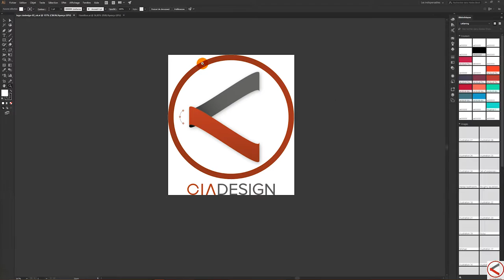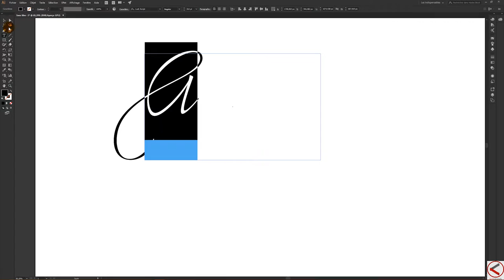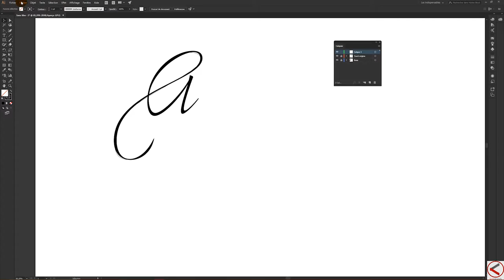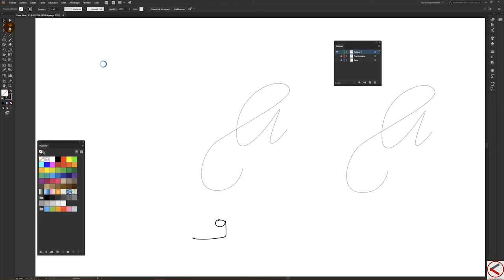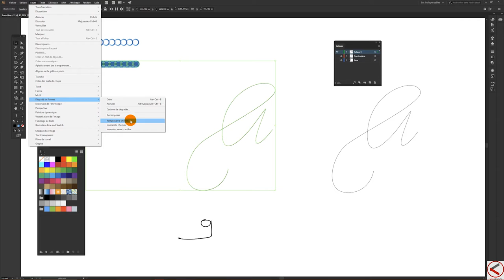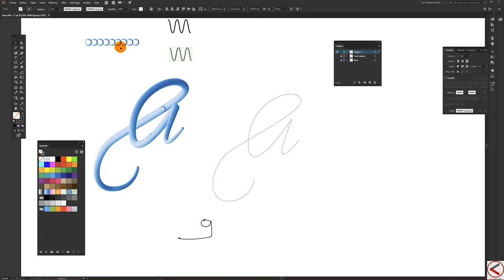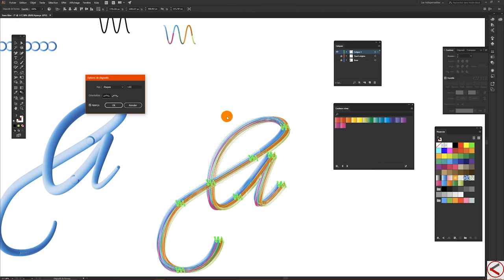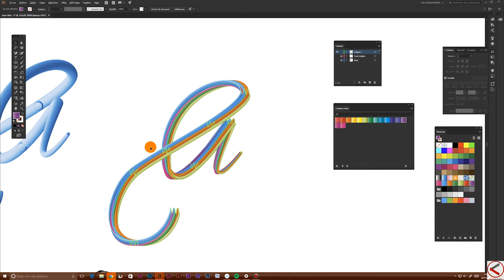Blend Mode Illustrator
Petite vidéo en Français pour expliquer comment utiliser le dégr&dé de formes d'illustrator pour réaliser des lettering avec un effet 3D. Mais sans passer par l'outil 3D.
Je suis en plein ajustement de cette technique mais de nombreuses personnes m'ont demandées de le faire alors la voilà.
Cette version est française, avec des sous titres en anglais.

I'm working on the English version !